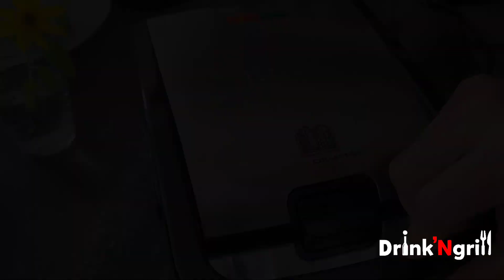Mouthwatering Gluten-Free Banana Waffles Recipe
Banana waffles are a delicious and slightly healthier twist on traditional waffles, thanks to the natural sweetness and moisture provided by ripe bananas. Here's a simple recipe for making banana waffles.

Ingredients:
1 cup of flour
1 cup milk
1 egg
2 TB butter (melted)
2 TB honey
1 tsp salt
Nuts
1 banana
Peanut butter chips